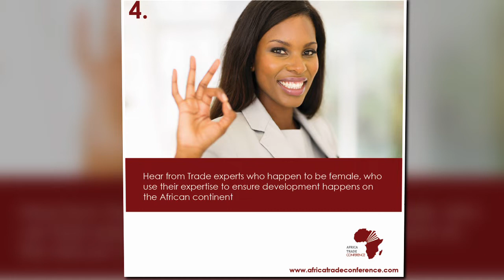10 Reasons why you should attend ATC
The REGAL AFRICA GROUP convenes the “Africa Trade Conference”
11th -12th  November 2021
and be part of Africa Economic Development.